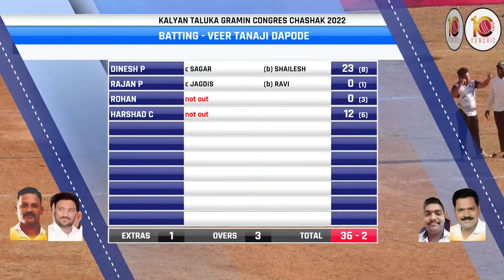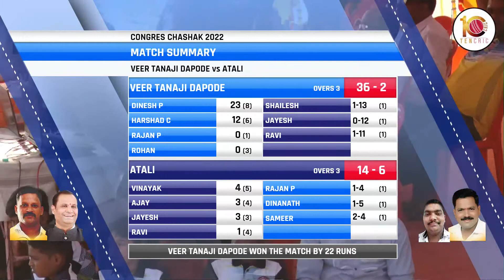ATALI VS DAPODE AT CONGRES CHASHAK 2022 || MOHILI